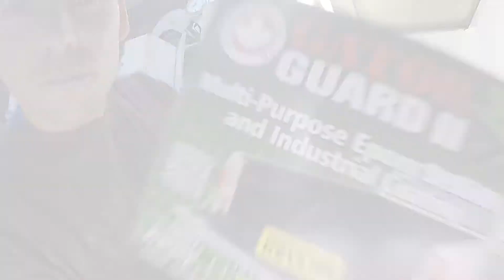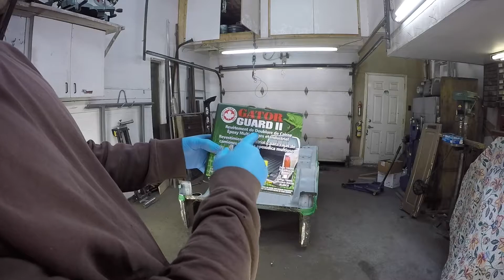Gator Guard bed liner, comment je l'applique sous mon Suzuki / Samurai #8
Suivez-moi:
J'utilise un produit à base d'hypoxie et de kevlar pour mettre en dessus du plancher de mon Suzuki samurai. Le Gator Guard 2 est très facile à utiliser.